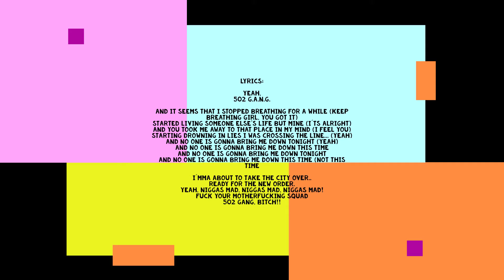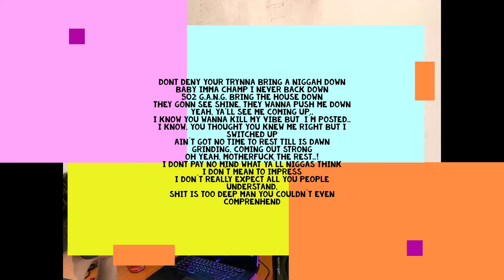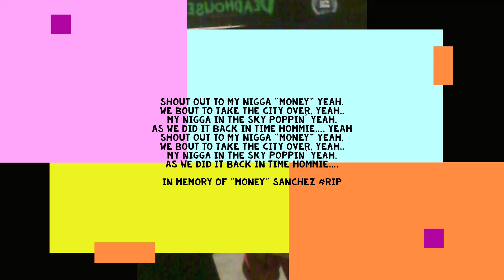502 G.A.N.G. - The Come Up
My first formal track writing rhymes and rapping. Lots of work, a lot of hesitation, lots of overthinking, but we finally made it possible and delivered.

This track has a special dedication to "Money" Sanchez since he was murdered in 2019. My man was the spark that ignited the fire in me for Urban hip hop and rap music, he was profit, now he is gone but we will be remembered as a straight G...!

The hustle never ends, that´s why we have to come up..!